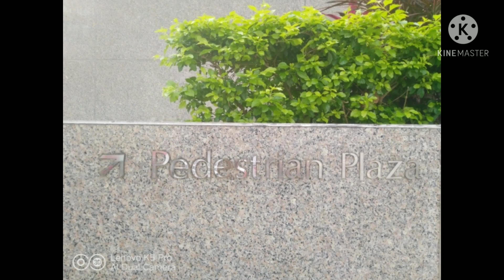Pedestrian plaza HK